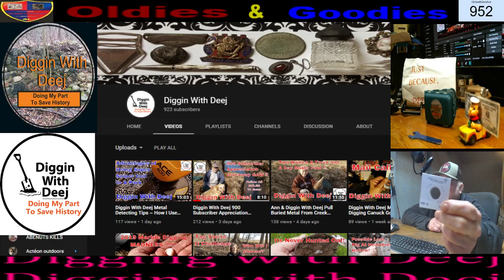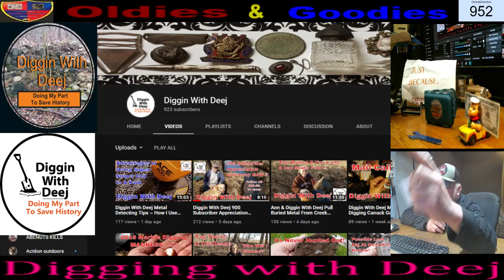Special Mail Call Digging with Deej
any entries which do not comply will be disqualified.

YouTube is not a sponsor of this giveaway and all users release YouTube from any and all liability related to the contest.